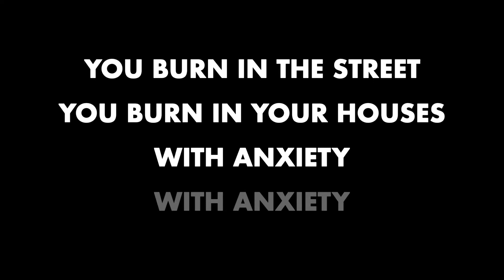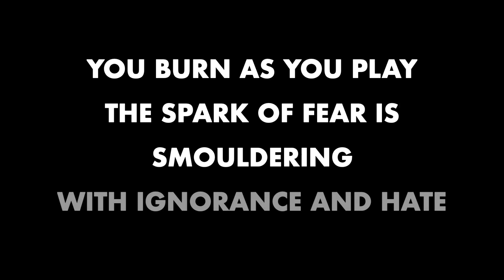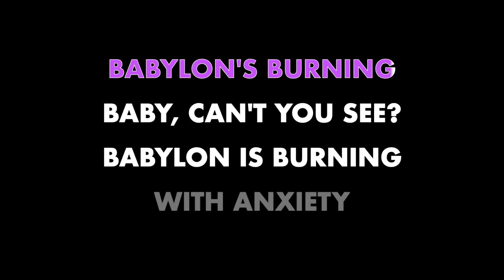THE RUTS ✴ BABYLON'S BURNING ✴ KARAOKE INSTRUMENTAL ✴ PMK